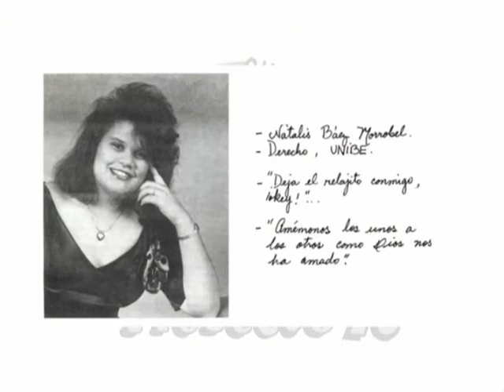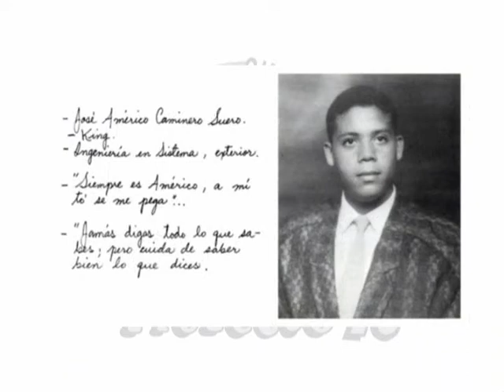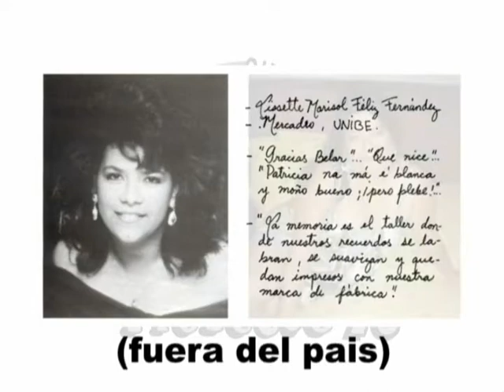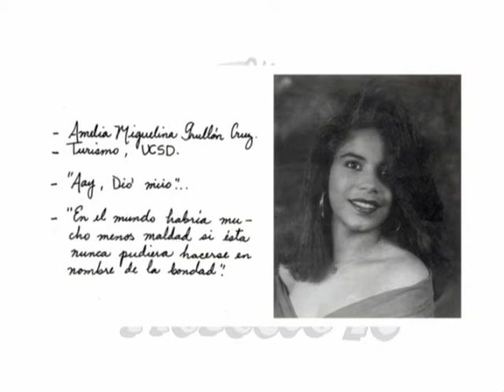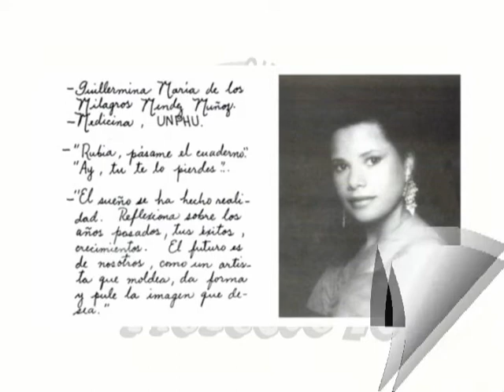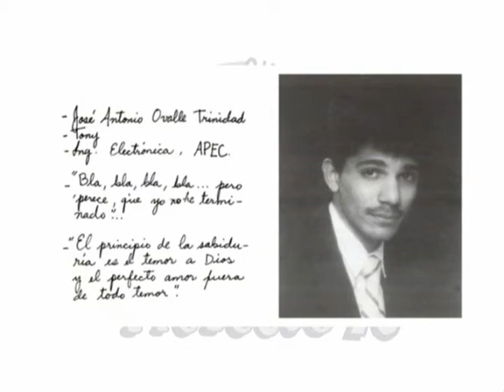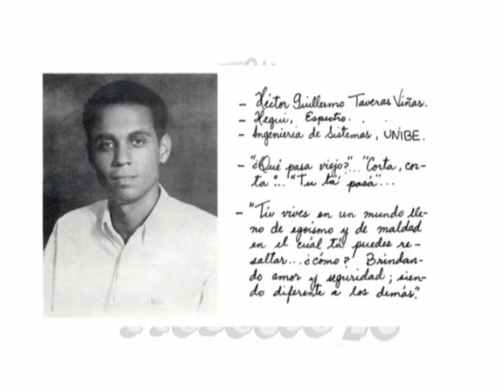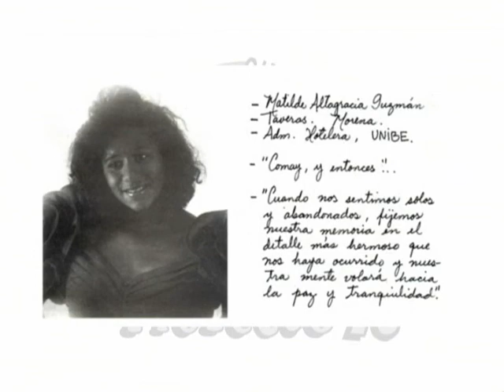PROYECTO 90 (parte 1)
Videos de los compañeros de la promocion Proyecto 90 del colegio Quisqueya.